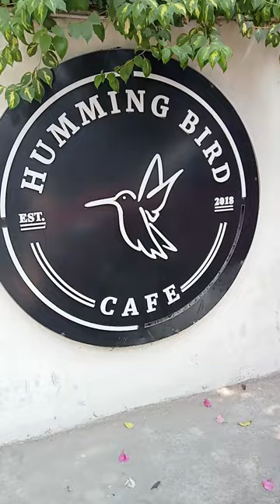Humming Bird Cafe/Hyderabad/Cafe/Madhapur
This Cafe Is the best place to hangout or to arrange a small meet-ups ..